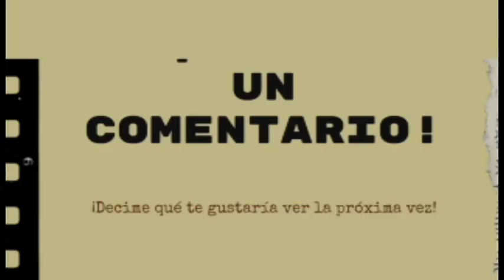nuestra celebraciones fueron muy bonitas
FestMex Productions
en nuestras celebraciones de Mexico fueron muy bonitas
FestMex Production Google te lleva a mas información de mi historial